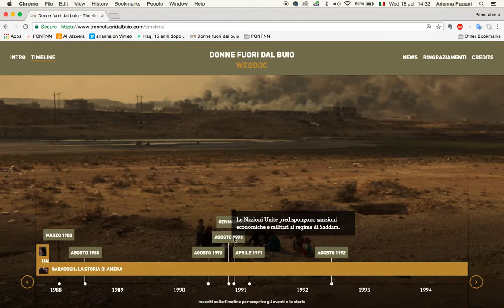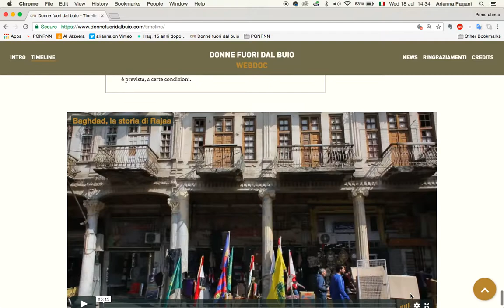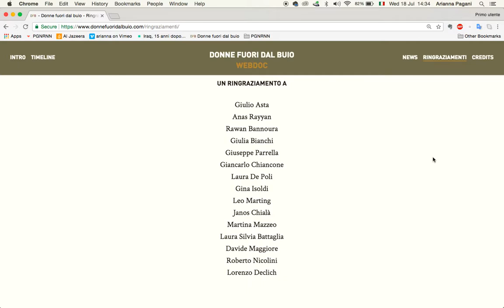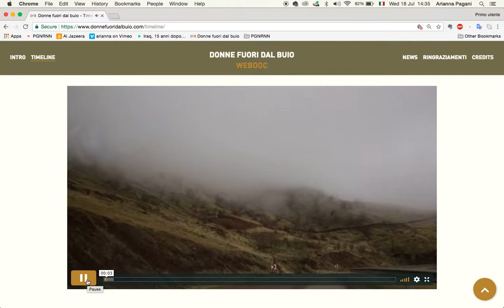WEBDOC

Breve descrizione per navigare all'interno del progetto
Donne Fuori dal Buio

di Sara Manisera e Arianna Pagani